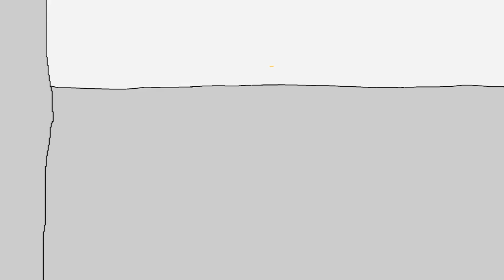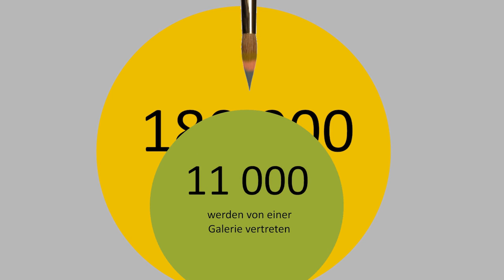Die Liebe zur Kunst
Eine Randnotiz zu Kunst, Künstlern, Kunstmarkt